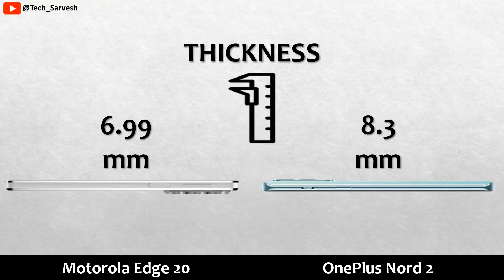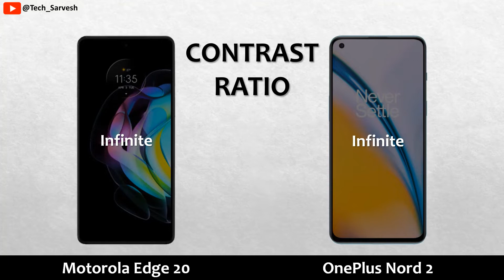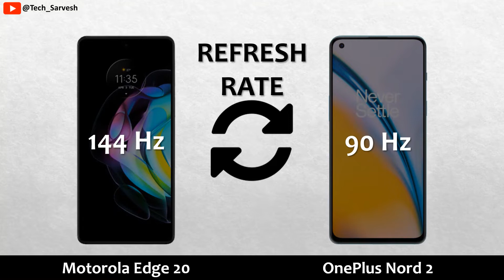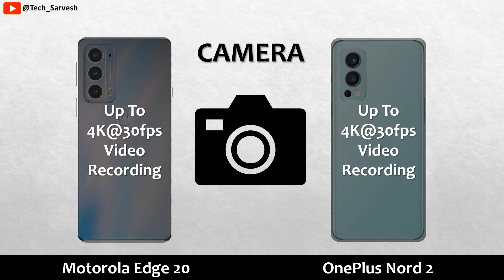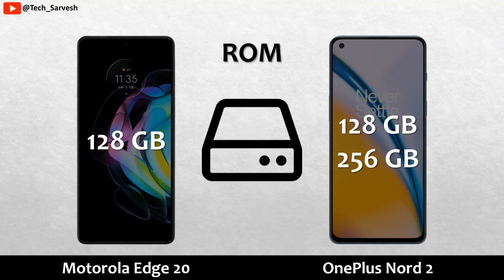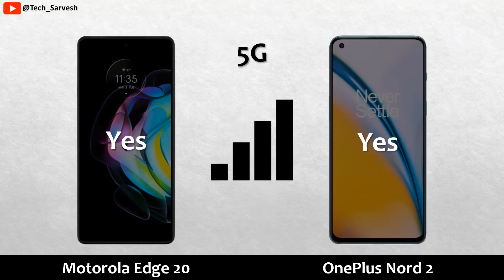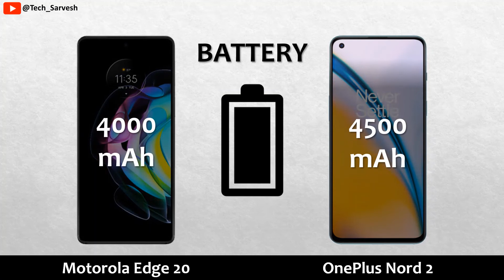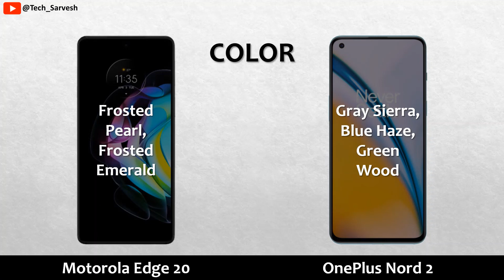Motorola Edge 20 vs OnePlus Nord 2